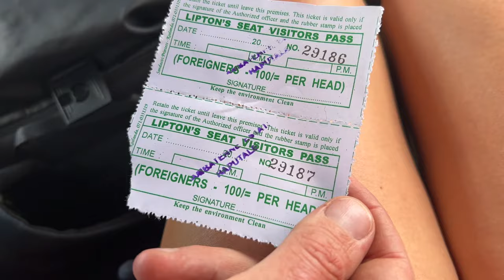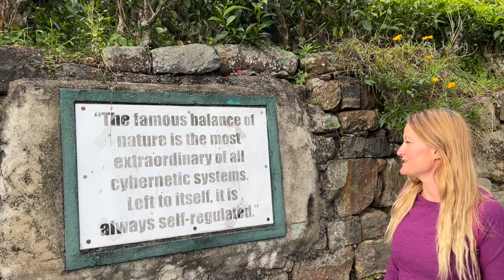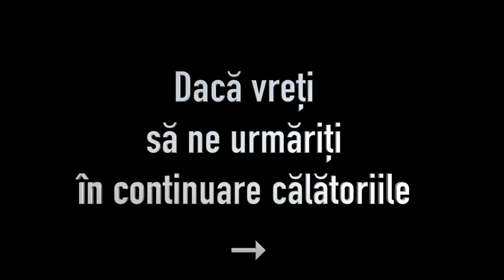LIPTONS Tea Plantations ELLA | 2022 Sri Lanka ROAD TRIP Haputale & Dambatenne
We are in Ella, Sri Lanka and we're visiting Dambatenne Tea Plantations and Lipton's Seat for a full day.  Come see this magical place with us!
We're driving from Ella to Dambatenne by scooter on so many hairpin bends- is it worth doing it?
Our remote work adventure in Sri Lanka continues!
Aflati in in Ella, Sri Lanka, vizitam plantatiile de ceai Lipton din Dambatenne, conducem cu scooterul pe serpentine - ne simtim ca pe Transfagarasan :)
Spuneti-ne in comentarii daca v-ar placea sa vizitati aceste plantatii de ceai sau daca ati fost deja aici